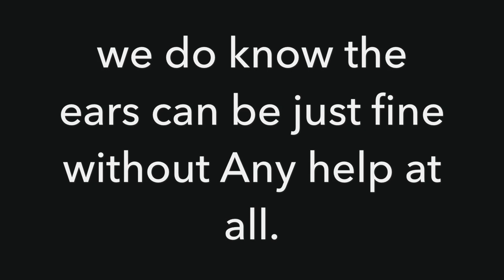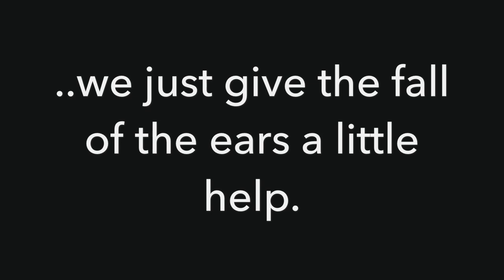Boxer Nordteams Forza gets her ears formed early by tape & massage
This short collage show how we shape the form of the ears, we use mainly massage, and also medical tape.
No harm, easy to remove and easy to get a nice fall of the ears.

This is a procedure we use up to the age that the puppe begin to losen their puppyteeth and sometimes after when necessary.